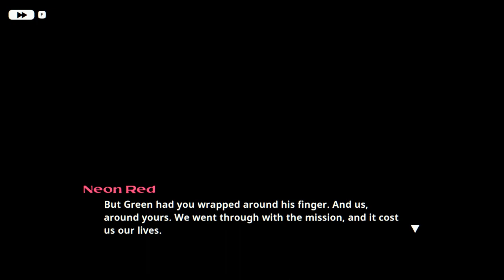Neon White [10] Making Nice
Now this section was strangely easy.

I appreciate the Neon Yellow missions, as they show me how much worse this game would be without the abilities.